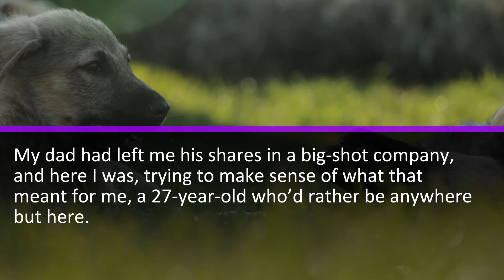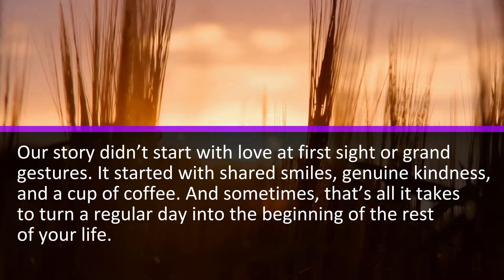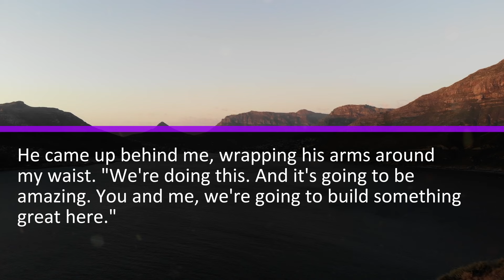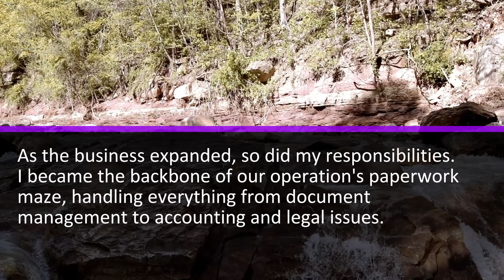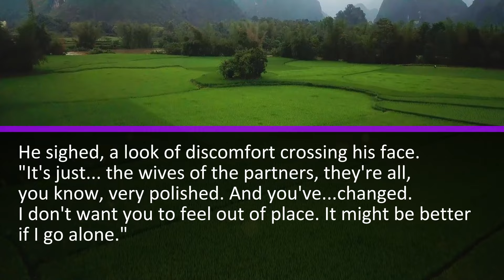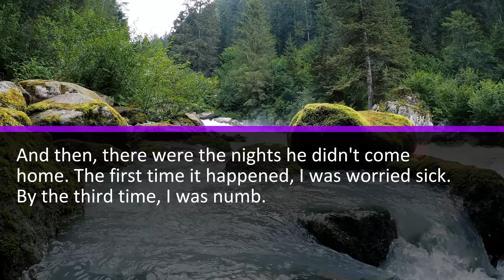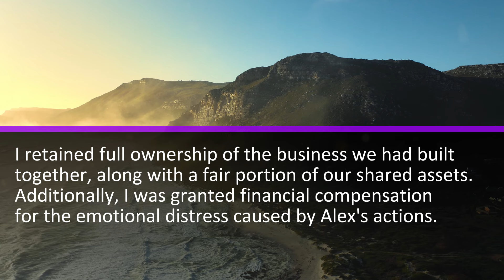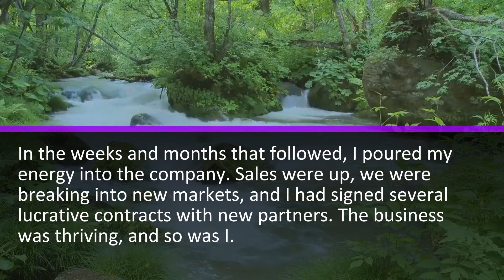My Husband Threw A Fitness Club Membership At Me, "This Is For You, Lazy Woman!" I Went To A Lawyer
I was sorting through another stack of papers in the cramped, musty office of the government property agency, feeling like I was drowning in legal jargon and endless forms. My dad had left me his shares in a big-shot company, and here I was, trying to make sense of what that meant for me, a 27-year-old who’d rather be anywhere but here...